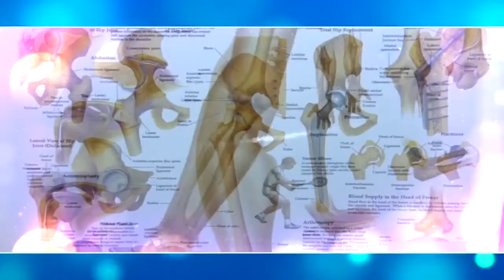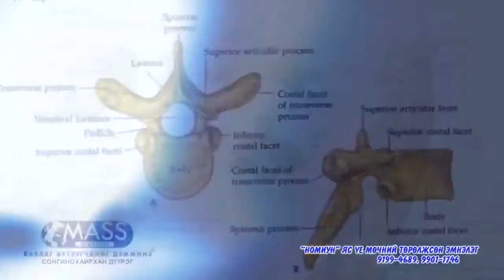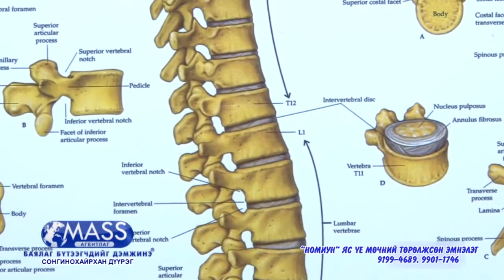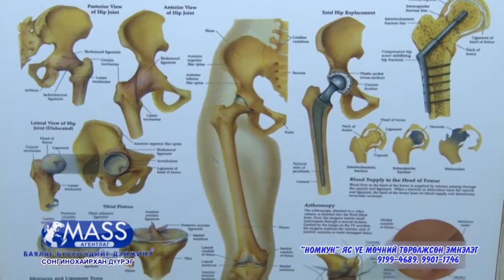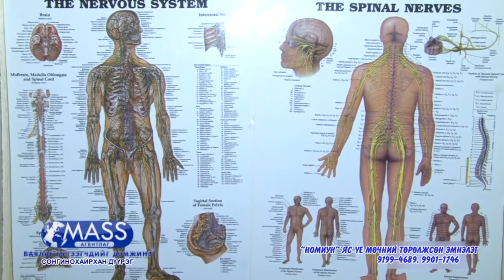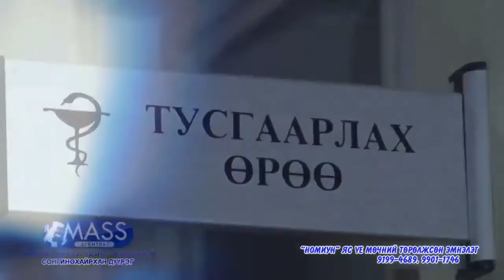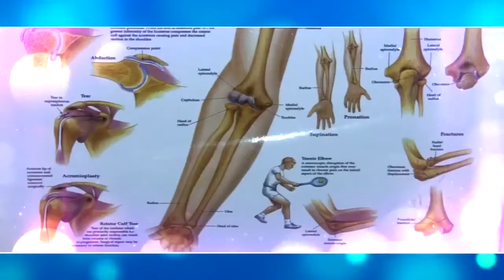СОНГИНОХАЙРХАН ДҮҮРЭГ "НОМИУН" ЯС ҮЕ МӨЧНИЙ ТӨРӨЛЖСӨН ЭМНЭЛЭГ